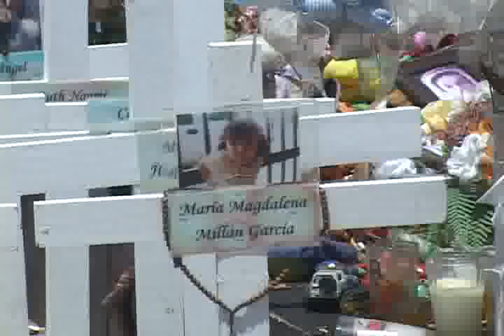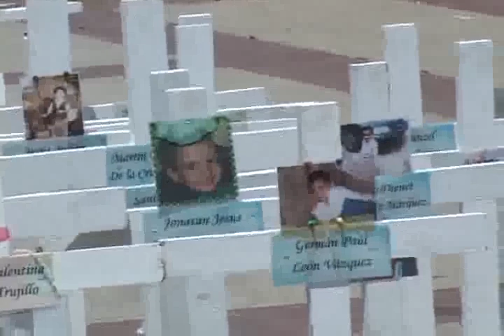NOTICIAS SONORA. PADRES DE FAMILIA QUE PERDIERON A SUS HIJOS EN EL INCENDIO DE LA GUARDERIA ABC MUESTRAN FRUSTACION.DOLOR Y VERGUENZA EN LA FORMA EN QUE SE IMPARTE JUSTICIA EN EL PAIS